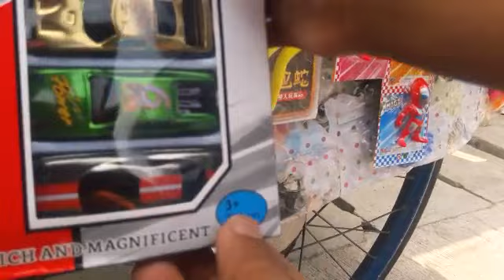GELANG VIRAL!!GELANG SAHABAT,GELANG HITAM ,GELANG MAGNET@pedagangmainan